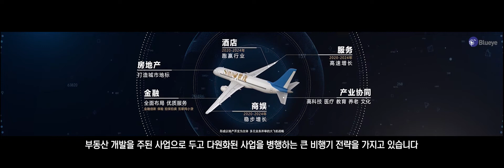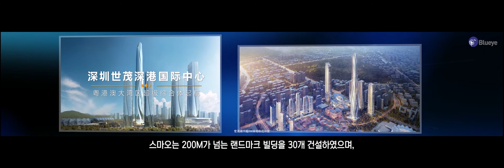중국 국가급 大 부동산 프로젝트!!! 홍콩과 마카오를 잇는 포스트 션젼(深圳), 주하이(珠海)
중국 정부에서 주도해 밀고있는  大프로젝트~

홍콩과 마카오를 잇는 포스트 션젼(深圳), 주하이(珠海)

주하이(珠海) 도대체 어떤 곳인지 알아보겠습니다!!